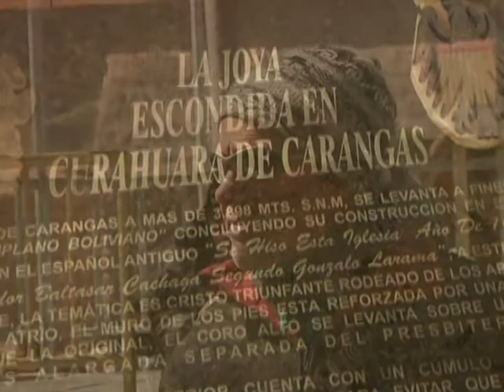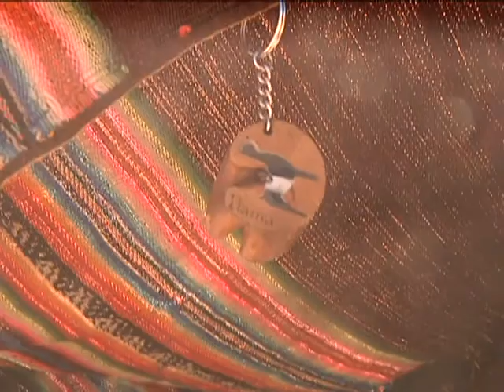DESTINO SAJAMA - CURAHUARA DE CARANGAS APUESTA POR EL TURISMO